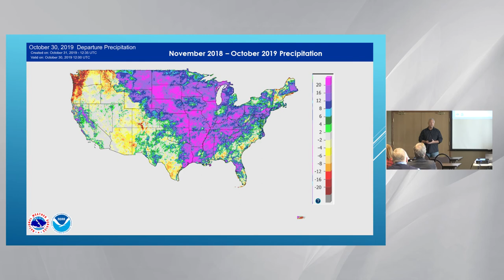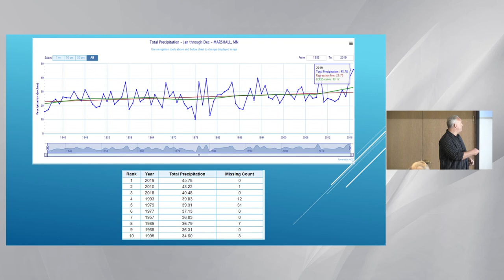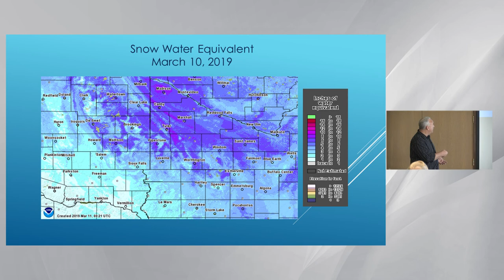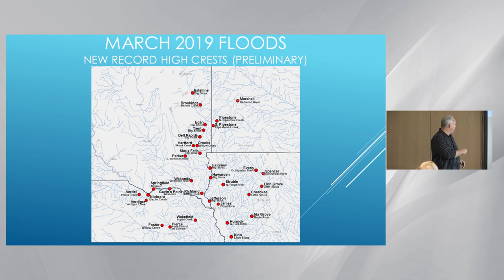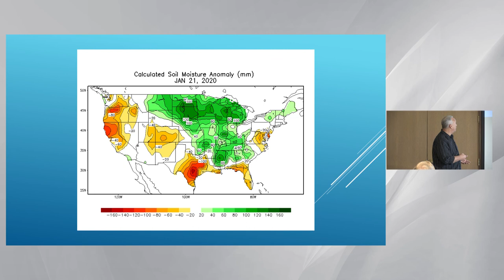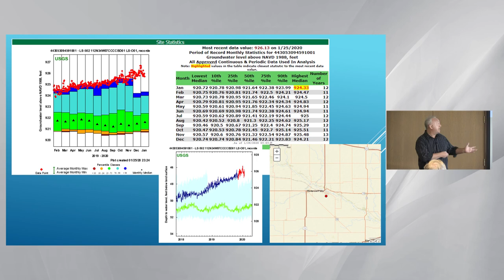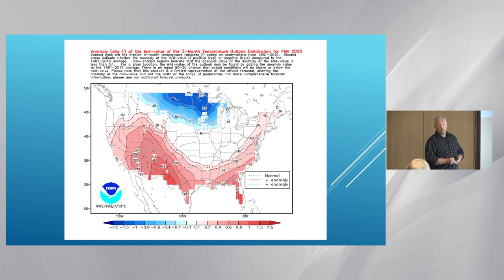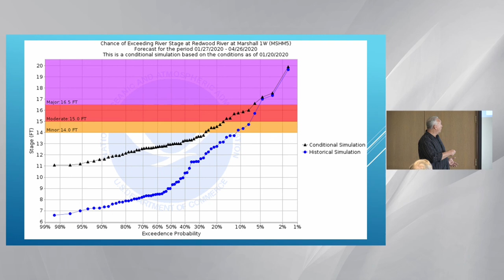01.28.2020 National Weather Service Hydrology Presentation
Featuring Mike Gillespie from the Sioux Falls National Weather Service office.

Presented by the Marshall Area Chamber of Commerce.